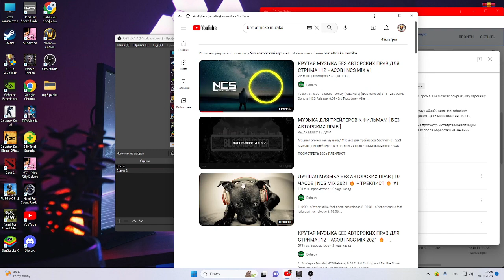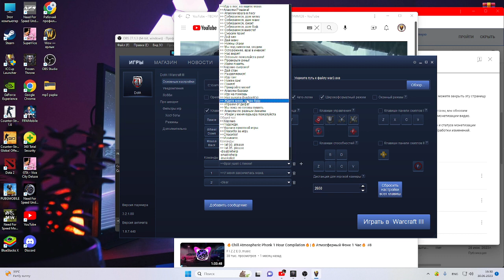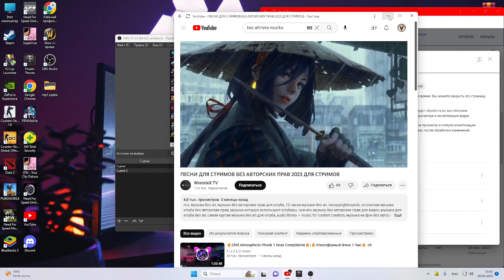LOST STREK ( TIMA FULL REMBO) 2023 06 30 19 25 14